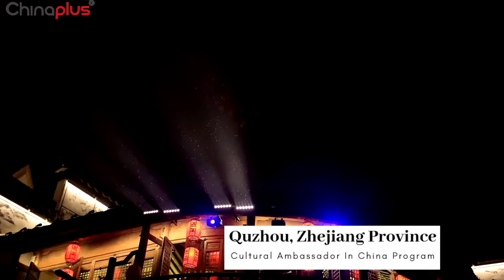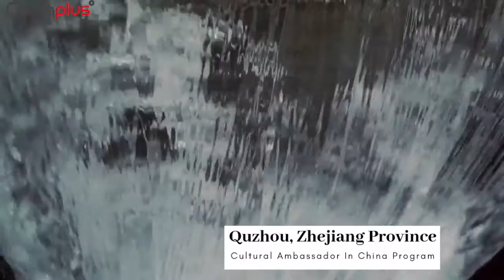Welcome to Quzhou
EU Ambassador in China program.